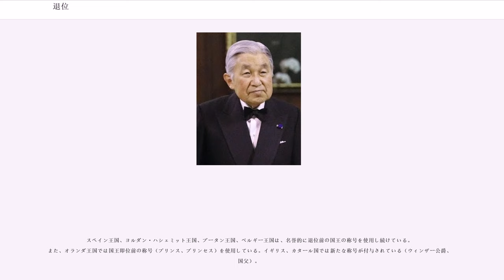退位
退位（たいい、）は、君主がその地位を手放すことである。対義語は即位。権力を手放すかどうかはケースバイケースである。しばしば譲位と混同されるが、その意味合いは異なる。

通常、革命や憲法や法律などによって君主制が廃止されない限りは、自動的に継承者に譲り渡すことになる。君主の地位の継承は2種類あり、君主の死によって継承される場合は「退位」と言わず、君主が生きているうちに地位権力を手放すことを「退位」という。また、君主自身の意思ではなく、革命や憲法などで他人が君主から地位権力を剥奪することは廃位（英：dethronement）という（ただし、この場合でも剥奪した側は退位を装うことがある）。

2016年（平成28年）7月13日の第125代天皇明仁の意向を示す主要各紙や放送各局の報道では、「生前退位」の表現が多く用いられた。しかし「生前」という言葉はその人物の「死後」を前提として使用するため、存命の人物に対して「生前」という言葉は非礼に当たり、本来不適当なものであるとされる。通常、存命の人物に対して用いる語は「譲位」とするのが適切である。

中世ヨーロッパ世界において、君主が生前に退位する事例はいくつも見られた。ただしそれは主に、政争に敗れての強制的なものだった。イングランド王国を例にとると、エドワード2世（1327年）、リチャード2世（1399年）が挙げられる。革命で君主の座を追われる事例も近世以降には見られるようになった。同じくイングランドでは、名誉革命で亡命したジェームズ2世(1688年）が代表例である。また、君主自身のスキャンダルを理由とする退位も、近代以降には生じるようになった（バイエルン王国のルートヴィヒ1世、イギリスのエドワード8世など）。

君主自身の高齢化や健康状態を理由とする「譲位」は、古くは神聖ローマ皇帝兼スペイン王カール5世などの例も見られるが、常態的になったのはヨーロッパでも20世紀以降である。その嚆矢となったのは、1948年9月に退位したオランダのウィルヘルミナ女王で、68歳の時に王位を長女のユリアナに譲った。女性君主から実子への譲位と見るならば、アラゴン女王ペトロニラやカスティーリャ女王ベレンゲラなど、中世からしばしば見られるが、これらの場合は男王への譲位である。

退位について、憲法に規定のある国が多い。日本・イギリス・スペインは特別法によって退位している。また、憲法・法律の規定を根拠としないで退位している国の例もある（カタール、ブータン、ベルギー）。

日本では皇極天皇が弟の孝徳天皇に皇位を譲った例を最古とする（なお、後小松天皇は南北朝合一によって2度譲位を受けている）。譲位した天皇には太上天皇（上皇）の尊号が奉られることが通例である。
平安時代以後の慣例として、譲位する天皇が譲位の宣命を宣布する儀式（譲国の儀）とその後に行われる継承者への剣璽を引き渡す儀式（剣璽渡御の儀）の2つを中心として儀式体系が組まれてきた。院政期に皇室の長たる地位が天皇から治天の君に移ると、天皇は早くに譲位し、制度・慣習により身動きのとれない天皇に比べて自由な立場の上皇（院）として政治に参与することが常態となった。また同時に何人もの上皇が存在することも多く、通常は即位および譲位時期の最も早い上皇（本院）が治天として朝廷を支配した。

大日本帝国憲法下では、1889年（明治22年）に制定された旧皇室典範と登極令で、皇位継承は天皇の崩御を前提としているため、存命中の退位はできないと解釈されていた。

現在の日本国憲法・皇室典範下においても、皇位継承は天皇の崩御を前提としており、長らく退位に関する規定は存在しなかった。
皇室典範で天皇の退位・譲位が認められていなかった理由として、
というものがあり、それらの懸念から退位を認めていないとされていた。

しかし2016年（平成28年）8月8日に明仁（当時、天皇）の退位の意向をにじませた「おことば」が発表され、その内容に国民も理解・共感をしていることから、皇室典範第4条に対する特例法として『天皇の退位等に関する皇室典範特例法』が国会で成立し、2017年（平成29年）6月16日に公布、2019年（平成31年）4月30日に施行され、明仁はこの日限りで退位、翌日皇太子徳仁親王が即位した。退位特例法の中で、第125代天皇である明仁に対し「法律の施行の日限り退位し、ただちに上皇となる」ことが明記された。また、「上皇」の新設に伴い美智子（当時、皇后）に対してもあらたに「上皇后」が設けられ、宮内庁に上皇職並びに上皇侍従長...